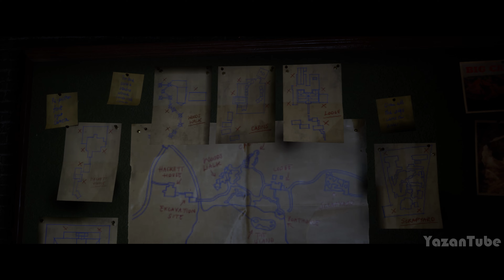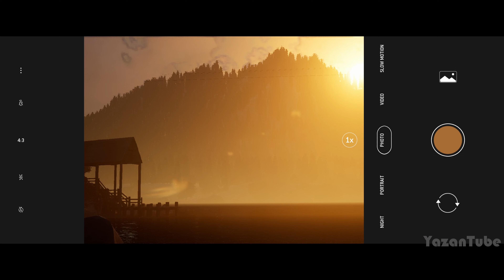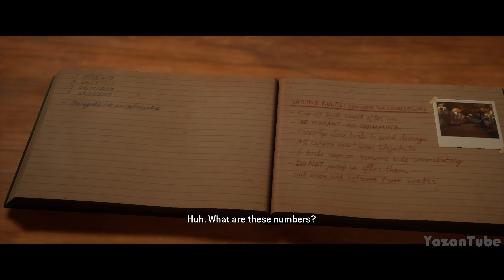THE QUARRY Gameplay Walkthrough Part 2 FULL GAME [4K 60FPS] - No Commentary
THE QUARRY Gameplay Walkthrough Part 2 FULL GAME [4K 60FPS PC] - No Commentary